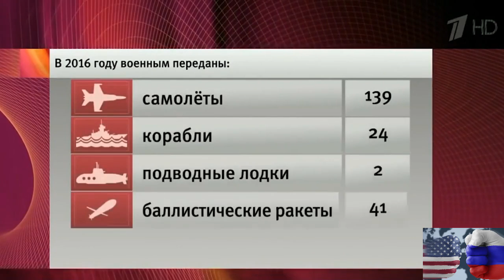23.12.16 Трепещи агрессор! Путин сказал, что Россия сегодня сильнее любого потенциально агрессора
MANJES - коротко о важном
Предлагаем видео на разные темы.
Коррупция, Аресты, Теракты, оружие и его применение. Обновление канала происходит регулярно.

Владимир Путин выступил на ежегодной коллегии Министерства обороны. Глава государства призвал укреплять боевой потенциал стратегических сил и отслеживать любые изменения баланса и военно-политической обстановки в мире. Министр обороны Сергей Шойгу сообщил, что ведомство выполнило поручение президента по нейтрализации угрозы, возникшей при развертывании систем американской противоракетной обороны.

— Можно с уверенностью сказать: на сегодня мы сильнее любого потенциального агрессора. Любого, — сказал президент, выступая на коллегии Минобороны. — Если мы позволим себе хотя бы на минуту расслабиться, допустить хотя бы один существенный сбой в модернизации армии и флота, в подготовке войск, ситуация может очень быстро измениться. С учетом скорости происходящих в мире событий мы даже не успеем заметить.

Особое внимание он уделил освоению высокоточного оружия, актуальных на сегодняшний день средств связи, разведки управления и радиоэлектронной борьбы. Кроме того, Путин обозначил главные задачи для русских военных в будущем году. В частности, 4 зенитно-ракетных полка Воздушно-космических сил РФ в наступающем 2017 получат комплексы С-400.
Министр обороны Сергей Шойгу объявил, что НАТО продолжает наращивать военный потенциал у границ Российской Федерации.

После окончания расширенного совещания коллегии Минобороны глава государства отдельно встретился с командующими военных округов.

С заявлением Владимира Путина вполне можно согласиться считают военные эксперты. В настоящее время Россия превосходит всех своих стратегических противников по целому ряду направлений:

1) У России наиболее современные ядерные силы сдерживания

2) Авиация и ВМФ России обладает самыми современными крылатыми и другими ракетами, дальность поражения которых значительно превосходят таковую у любого потенциального противника

3) У нас самые лучшие средства ПВО и РЭБ - радиоэлектронные средства борьбы с любым противником

4) В России самые современные и многочисленные бронетанковые части

5) У России, пожалуй, лучшие в мире и войска ССО

DmLDjAADXX_eISTJ8CBOtXgsmD55f - Спорт

смотри также: 12.12.16 Это снова произошло! Пальмира снова пала и находится в руках боевиков ИГИЛ, Новости Сирии